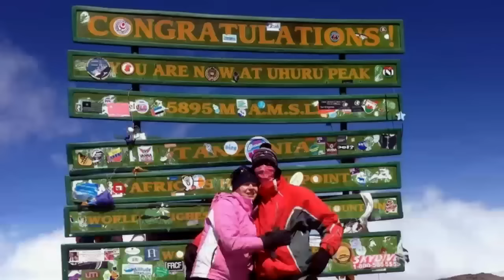Community for the uninitiated one | Anna Chojnacka | TEDxUtrecht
We live in a day and age where knowledge is widely accessible, however, we are less capable of distinguishing its quality. Anna Chojnacka compares this situation to the time when resources were limited to a small portion of society, locked away in the Cathedral. Whilst the majority of the population had to take to the chaotic Bazaar, which is our current unorganized access to knowledge.  Her goal is to connect the Bazaar and the Cathedral and bring together the best of both worlds.

Polish-born Anna Chojnacka is co-founder of the 1%Club. She takes great pride in what she does and with a good reason: doing good things works. In 2014 and 2015 Chojnacka was named one of the most influential Dutch women.
In the old world people with knowledge and resources ruled society. Knowledge was expensive and hard to get and only within reach for a limited group. Knowledge was locked in a Cathedral. People without access to that kind of knowledge and resources went elsewhere, to the Bazaar. The Bazaar nowadays is all the unorganized knowledge that is accessible with the help of modern media. Here the knowledge is vast and cheap, but you don’t know the quality of it and where to look for it. That can be harmful and even dangerous for the user.
But: when you connect the Bazaar with the Cathedral, then you have best of both worlds. How do we construct such connection? Chojnacka presents two examples that might work.